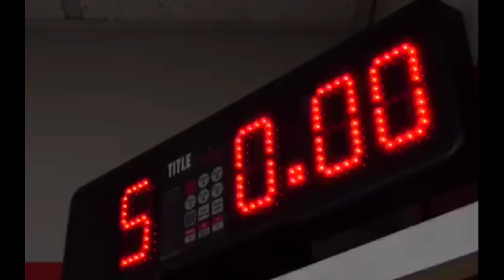BEST Fitness Franchise ( Fit Body Bootcamp, Orange Theory, Max Challenge, Crossfit)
Are you wondering if you should invest in a fitness franchise or a bootcamp franchise? In this video we will explore Fit Body Bootcamp, Orange Theory, Max Challenge, and Crossfit

Learn how to get clients WHENEVER you need them. Learn how to make more money as a personal trainer with my Dumbbells to Dollars Course